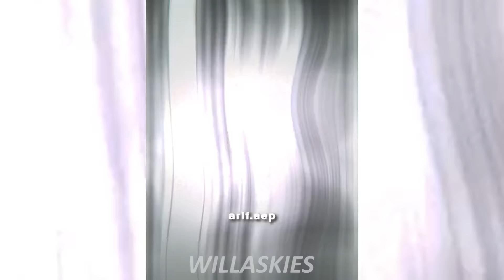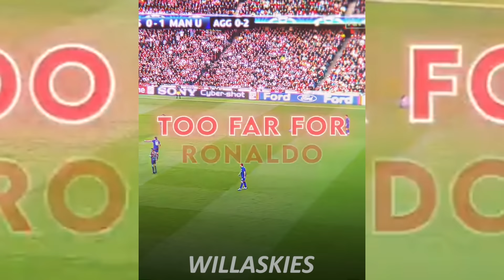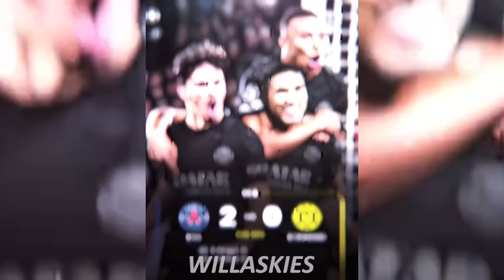⚽Football Reels And Tiktok Edits Compilation [№59] - Skills, Goals, Fails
⚽Hey! How are you? Here you can find daily footbal edits tiktok and reels compilations!